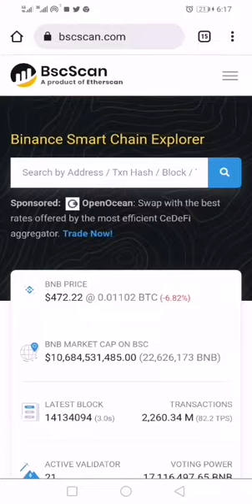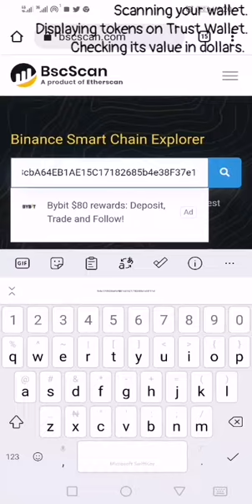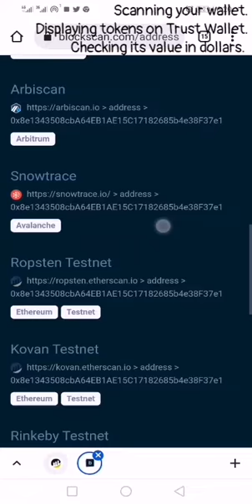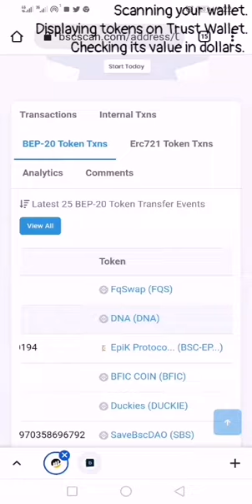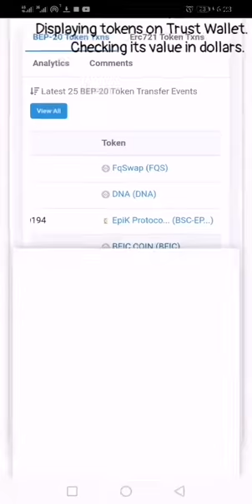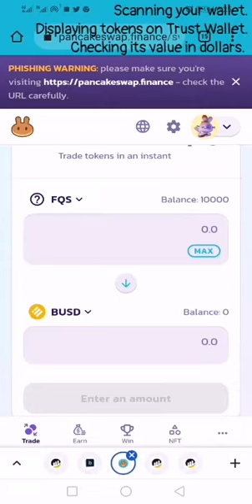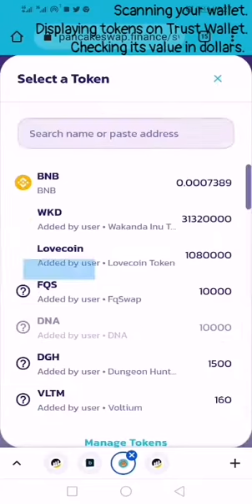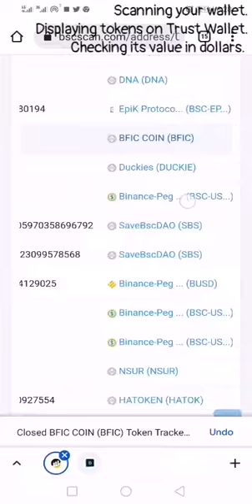How to scan your BSC wallet for tokens received and trade them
How to:
- scan your BSC wallet for tokens received (application to EVM blockchains)
- display them on your wallet app
- kow their worth in dollars and trade them